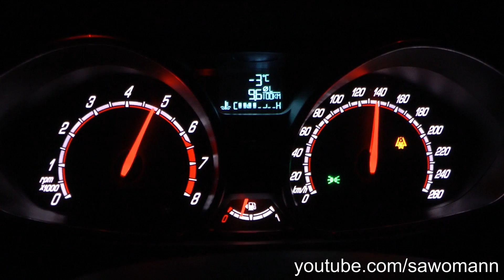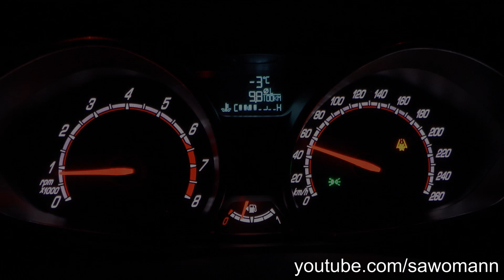2016 Fiesta ST 182 HP 0-100 km/h & 0-100 mph Acceleration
Ford
Fiesta ST
01/2016
Capacity: 1.6 Liter
Turbocharged 4 Cylinder Engine
Power: 134 kW (182 HP)
6 Speed Manual Transmission
Front Wheel Drive
17 Inch Tires